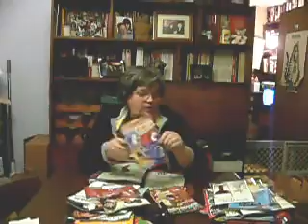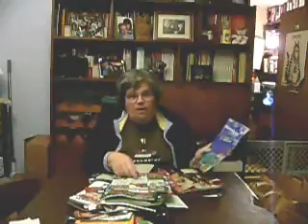Comes the Deluge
I'll bet you have this problem too about now.